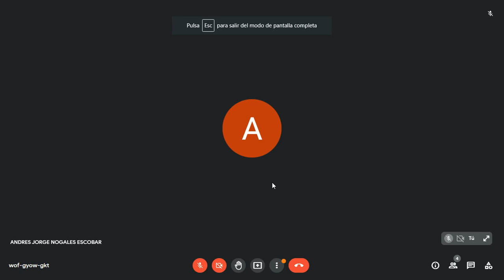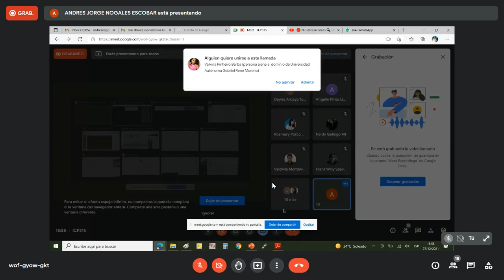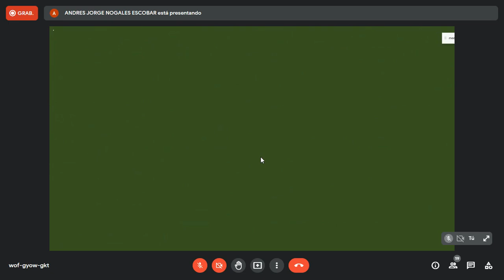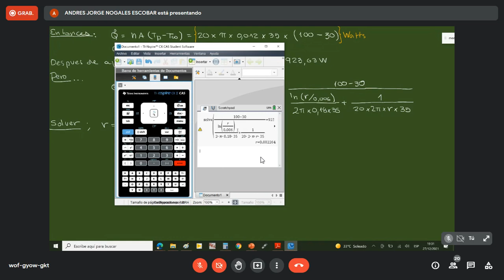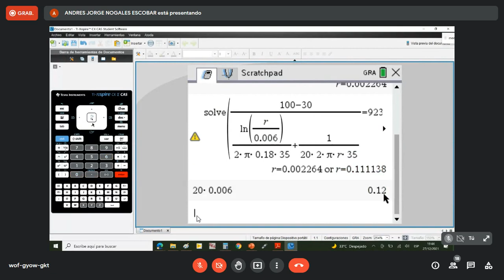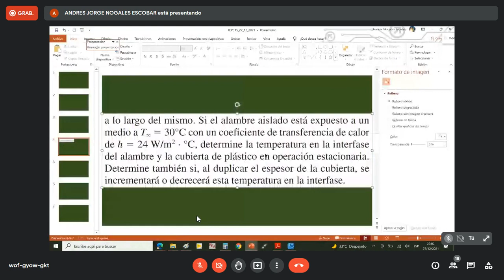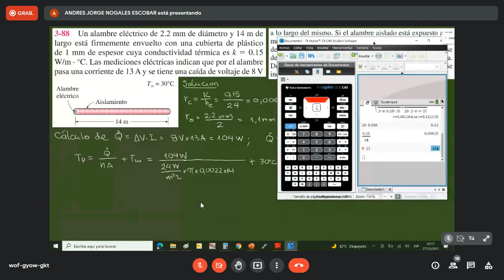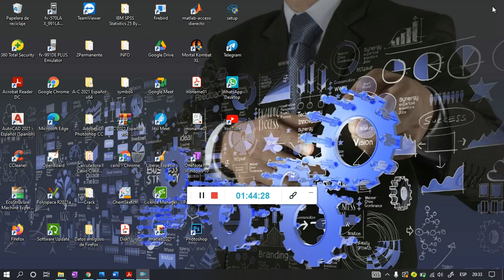radio crítico en cilindros ejemplos y conceptos